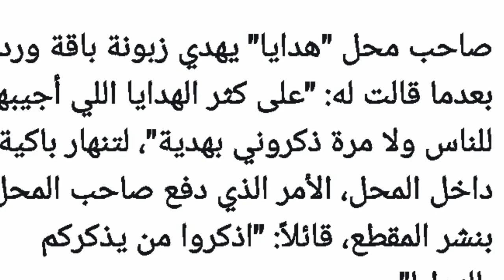Video of Saudi Girl Praying by the Roadside Goes Viral, Latest Saudi Arabia News Today,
Video of Saudi Girl Praying by the Roadside Goes Viral, Latest Saudi Arabia News Today, saudi ladki ki sadak kinary namaz padhny ki video viral hu gai, saudi arab ki taza tareen khabry urdu me,